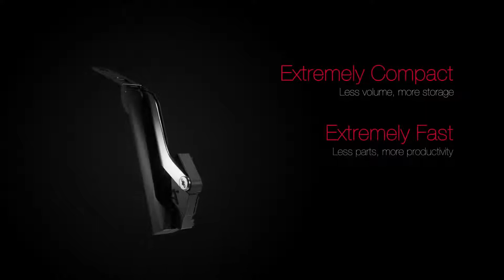Free Space by Häfele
Innovative, Elegant, Efficient
Smaller but stronger, When less is more.
With loading capacity up to 10.7 kg.

Integrated with Soft-close Mechanism, Multi-positioning stop function.
Push to open and with 4 color options